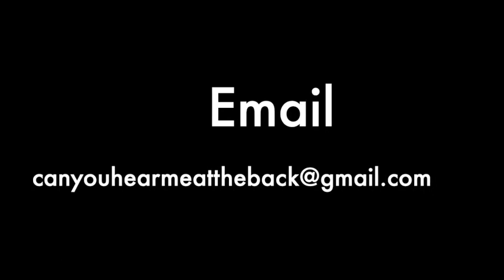Episode 8 - African American English (AAE) and Multicultural London English (MLE)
We've tackled code-switching now let's talk about some different codes that people use. Join us as we tackle African American English (AAE) and Multicultural London English (MLE) and their significance in the world of theatre, language, and voice!

Live footage of the recording of 'Can You Hear Me At The Back?', a podcast about all things voice and communication. Hosted by Leon Trayman and Aundrea Fudge.